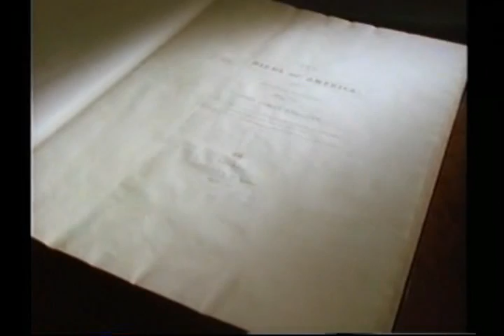Robert Hughes - American Visions - Episode 3 (part 1/5)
Episode three of the television series, "The Wilderness and the West", covering The US West, Manifest Destiny, and national identity.

"The new world has something better than ruins and history," it has natural beauty through which "God had writ the immensity of his plan right here in America."

Kaaterskill Falls and the Mountain House, Thomas Cole and the Catskills,

And we therefore remain faithful to the inspiration of the savage mind when we recognize that, by an encounter it alone could have foreseen, the scientific
in its most modern form will have contributed to ligitimize the principles of savage thought and reistablish it in its rightful place.

---Claude Lévi-Strauss, "The Savage Mind"

originally aired on US television in 1997

ROBERT HUGHES: Well, the idea that you redeem yourself from the sins of Europe; that you can leave the past behind, while at the same time bringing elements of culture, its cultural baggage with you, is very important to Americans. I mean, the Puritans thought that they could do it by, you know, by means of the religious revolution. Then when it became apparent that the--there was this immense field outside of the coastal settlement into which Americans, into which new Americans could move, which they could conquer, dominate, appropriate, and displace the original inhabitants of, there was this almost religious search for the image of landscape, you know, for the discovery of the image of God in the landscape, and, as it were, the appropriation of divine will into human will. This echoes through and through the paintings of the 19th century, and, you know, you might say that landscape painting is the great religious art form of America. And it became so really as early as the 1820's with Thomas Cole. The reason why the wilderness has always played such a vast part in the American imagination is not just because it was there. It's because the constructions that European Americans made of it.